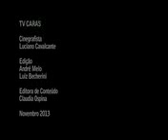Fábio Porchat e a difícil missão de realizar seu sonho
O humorista Fábio Porchat falou, em entrevista à TV CARAS, sobre o desafio de dublar um personagem da Disney, no filme Frozen - Uma Aventura Congelante. Assista!